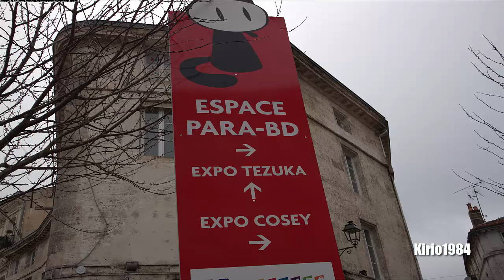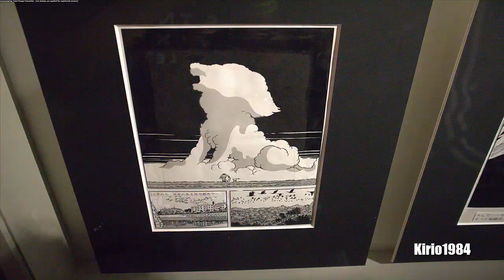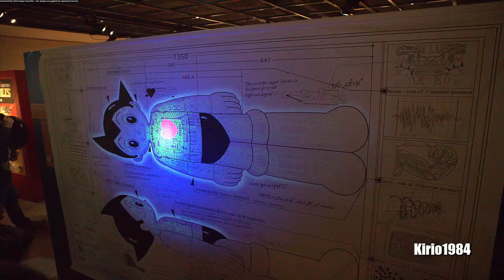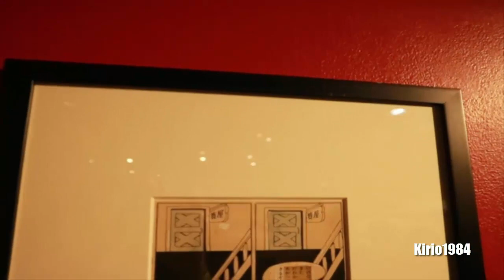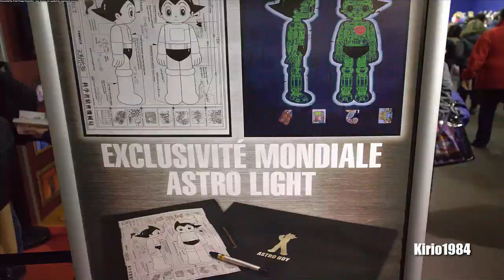OSAMU TEZUKA - MANGA NO KAMISAMA, Angoulême 2018 | Kirio1984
Spero che con questo video possiate assaporare anche in minima parte la meraviglia di questa mostra.
Lascia LIKE e condividi per aiutare il canale!

►Provando Amazon Prime gratis per un mese cliccando qui avrai